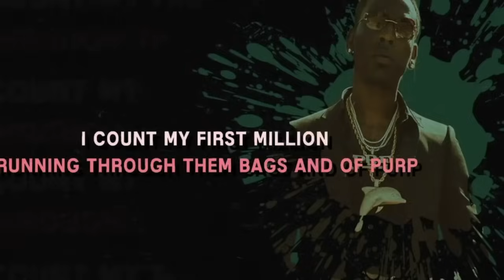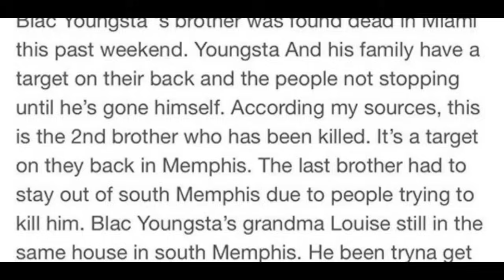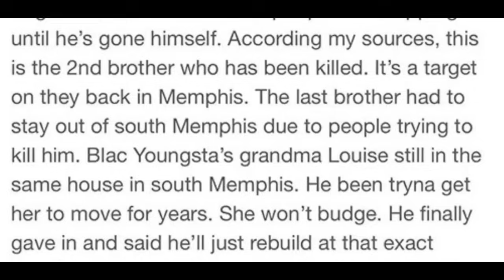Young Dolph! The reason Black Youngsta wanted him dead! The Miami trip ties back to 2019! Exclusive!